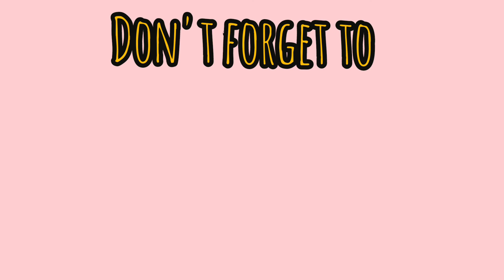How To Make Your Own Stickers || DIY || Just Add Craft